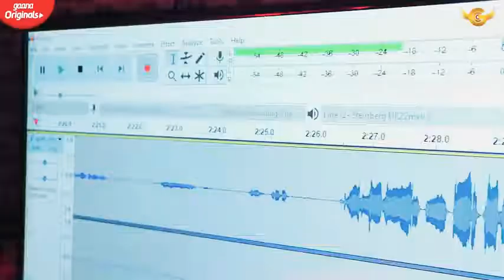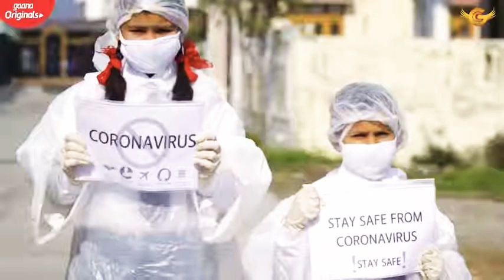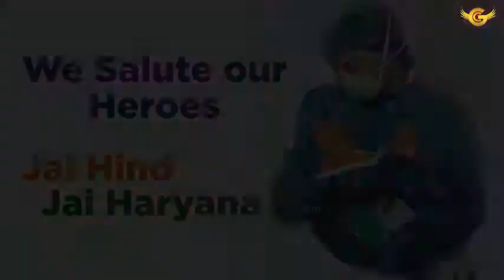GULZAAR CHHANIWALA- SAFE ZONE (Official video) Letest Haryanvi song 2020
Vishal Tripathi  GULZAAR CHHANIWALA New songs 2020  layrical songs best dance songs  super hit songs CHHANIWALA New Tranding.

                Powered by Tripathi ji.

Vishal Tripathi